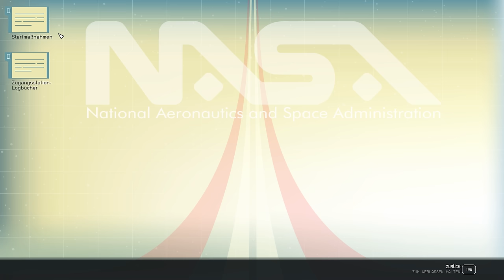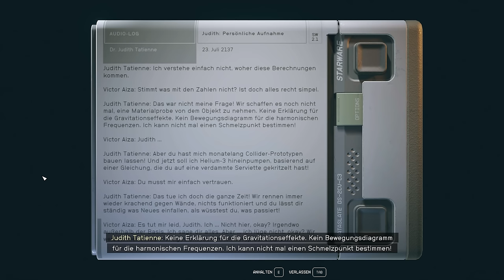⭐️ Starfield #118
Starfield

Titel: Starfield
Genre: Rollenspiel
Entwickler: Bethesda Game Studios
Publisher: Bethesda Softworks

TRANSPARENZ / PRODUCT PLACEMENTS:

[✖] Deal: kein Deal
[✖] Reise: keine Reise
[✖] Sonstiges: nix